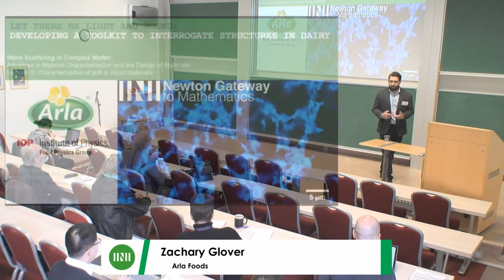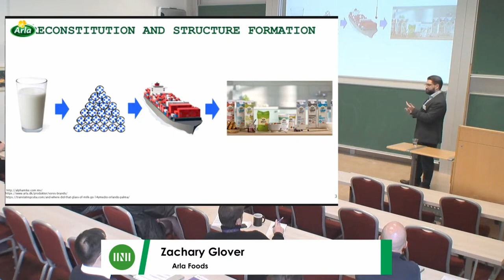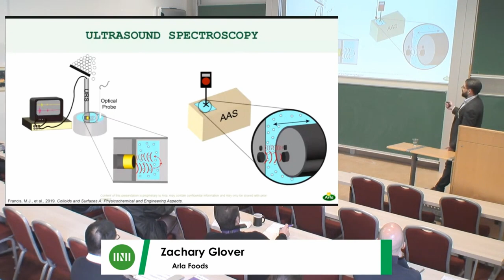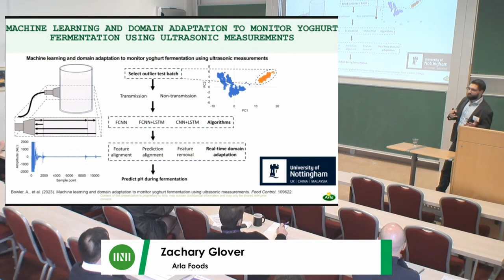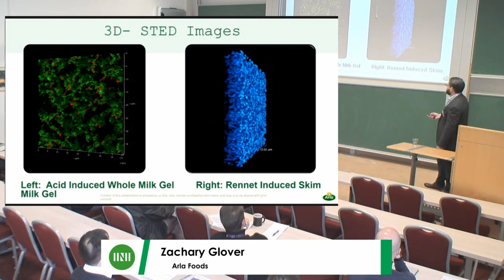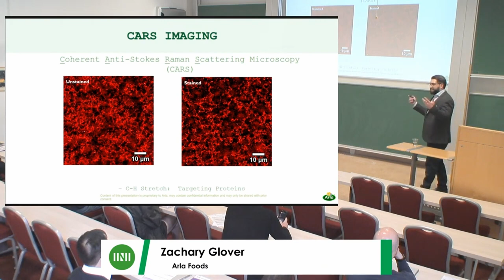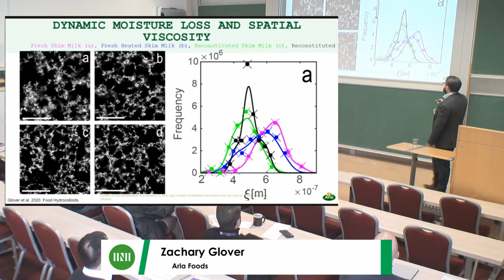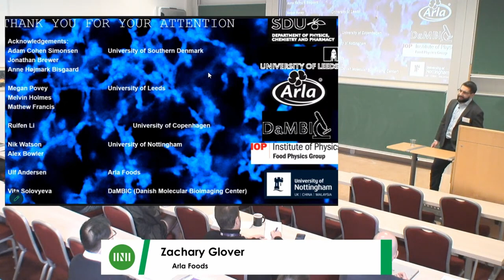Dr. Zachary Glover | Let There be Light and Sound: Developing a Toolkit to Interrogate Structures...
Speaker(s): Dr Zachary Glover (Arla Foods)

Date: 31 May 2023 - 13:45 to 14:15
Session Title: Let There be Light and Sound: Developing a Toolkit to Interrogate Structures in Dairy
Event: [OFBW60] Wave Scattering in Complex Matter: Advances in Material Characterisation and the Design of Materials

ABOUT
The Newton Gateway to Mathematics acts as a knowledge intermediary for the mathematical sciences. It is the impact initiative of the Isaac Newton Institute for Mathematical Sciences (INI). Supported by INI and the University of Cambridge, the Newton Gateway to Mathematics reaches out to and engages with the users of mathematics – in industry, business, public sector and other scientific disciplines. It helps to bridge the gap between those engaged in frontier mathematical research and those working in more applied areas, by stimulating the interchange of knowledge and ideas.